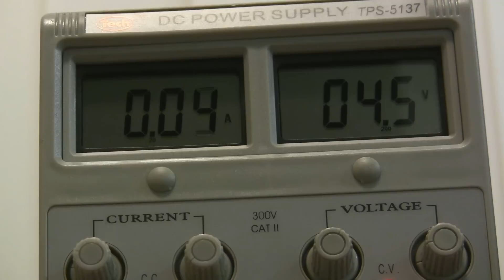I built a laser tripwire circuit...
In this tutorial I build a laser tripwire circuit using a cadmium sulphide photoresistor.